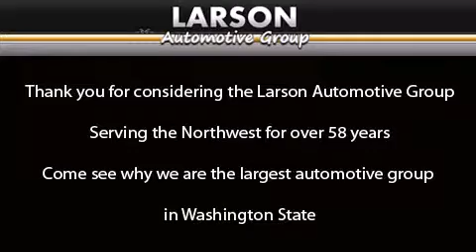2011 Toyota Camry Puyallup WA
Year : 2011
 Make : Toyota
 Model : Camry
 Engine : 2.5L 4Cyl
 Trans . : Automatic
 Exterior : Gray
 Miles : 35,362
 Interior : Ash
 Stock : 5109

 2011 Toyota Camry Puyallup WA